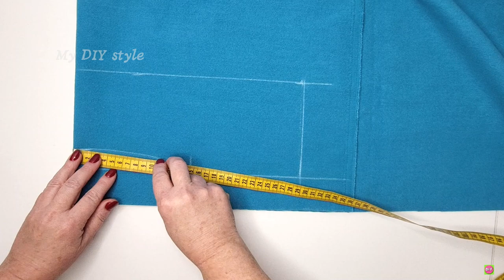⭐✅Secret move. How to sew a removable collar for a coat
A removable collar for a coat is a great thing. With it you can quickly change the style, as well as convenient to wash more often, because the collar gets dirty faster than the thing itself.
Watch carefully and repeat after me.❤️
My greetings and kisses! 😘😘😘

For those who have just discovered my channel. I'm Oksana.
On this channel I show sewing projects, sewing tricks, sewing hacks, sewing tips for beginners, share videos that can inspire you for DIY ideas, recycling, embroidery, sewing. I try to post at least 2 or 3 new videos a week.
We have a big friendly family on the channel.
I look forward to your questions, comments and applications for creating new useful videos.😊

Write comments, but please respect others and me.
Please do not post spam or advertisements, they will be removed.